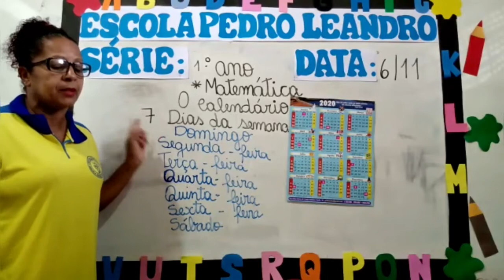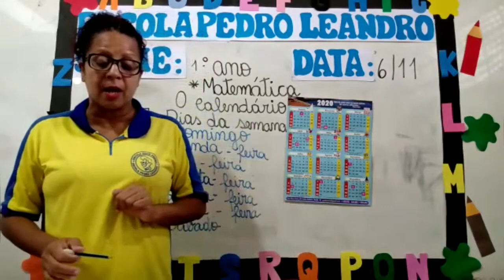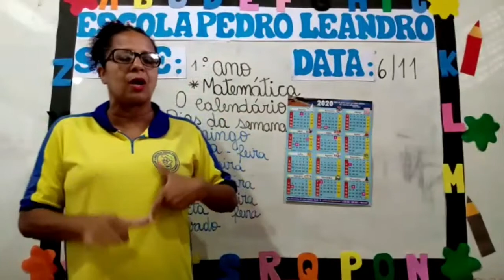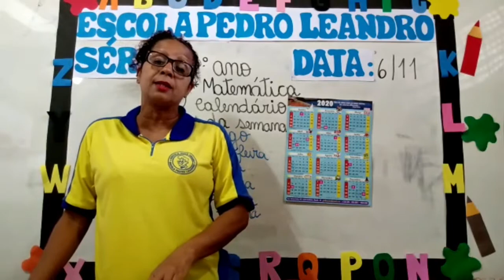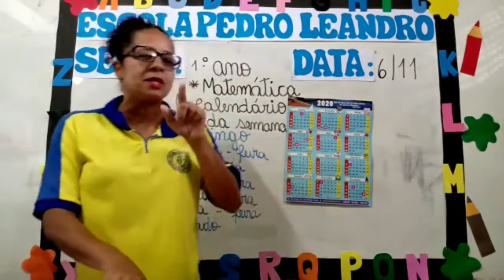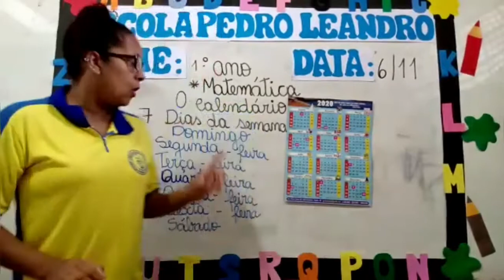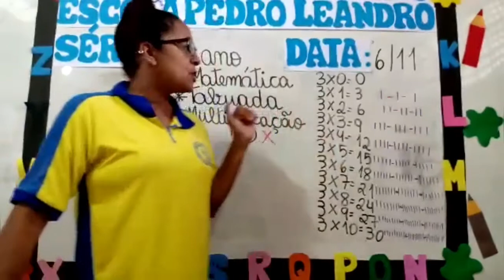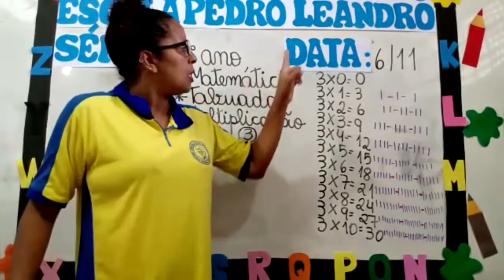Aula de Matemática (1°ano) 06/11